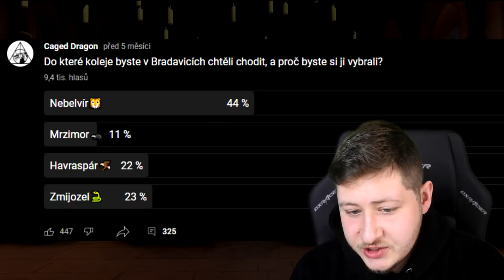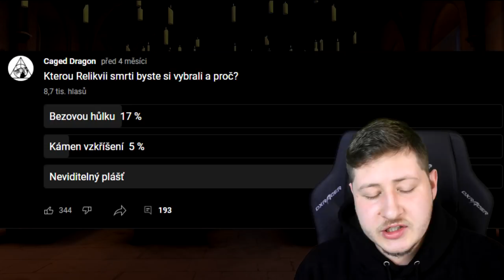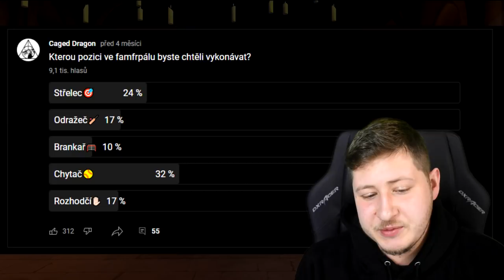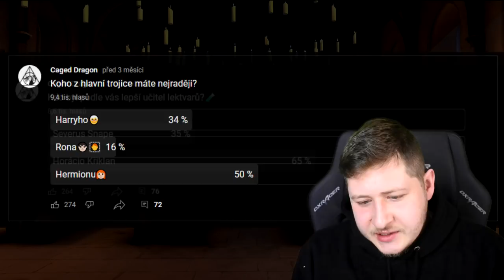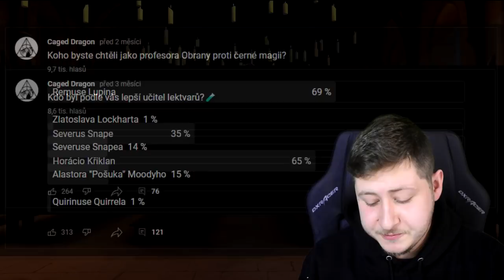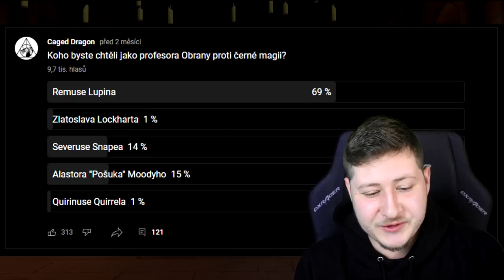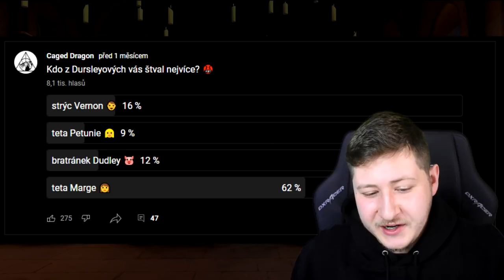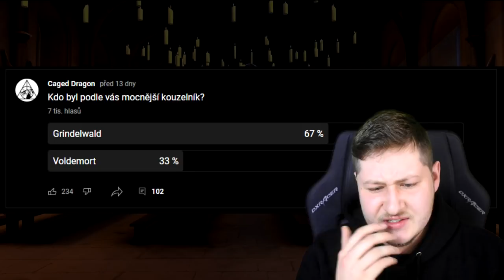CO SI MYSLÍ NAŠE KOMUNITA O HARRY POTTEROVI?